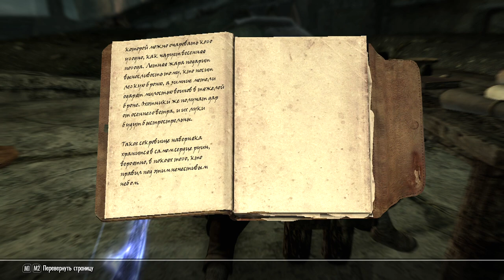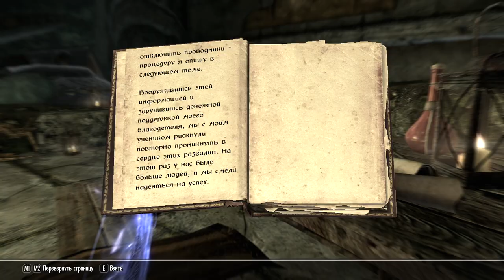Skyrim-выживач. "Сливочная". Забытые времена года. Песня лета.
Да-а-а-а. Не проработано "лето", не проработано. Предполагается, что внутри жарко, если не сказать — "пекло". Если уж и орк зажмурился, то ящерице точно должно быть еще хуже. Однако, "тепло" и незаметно, что жарко. Тут главное не упасть.

Я думал, что на каждую точку свой паук, оказалось, что один паук "выключает" всё. В двух местах я напрягся, так как там поливало огнём, есть какой-то промежуток на "пробег", но... не зацепило и не зажарило. Поэтому, думаю, что огнеэффекты бутафорские.

Дженасса так и не проявилась, правда она проявилась в "Осенних колоколах". Там пшеницу пособирать надо. Кстати, одна из ног мехлошади попалась на входе в "осень".